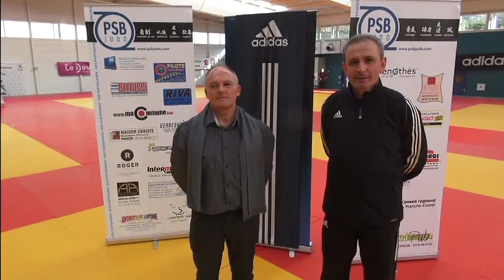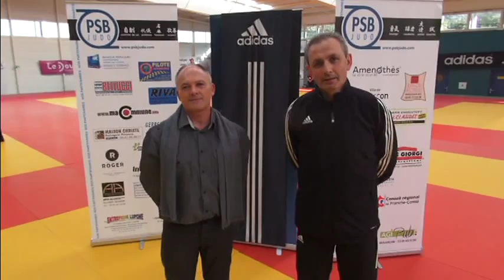Open Adidas Minimes 2013 Best of